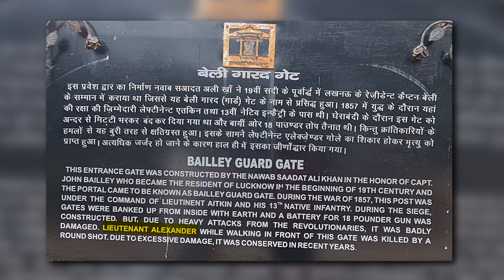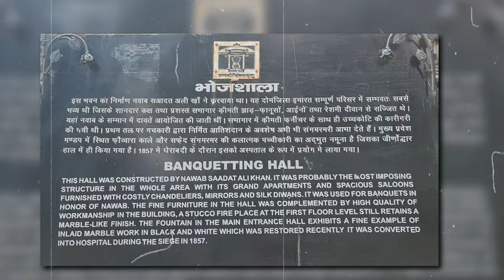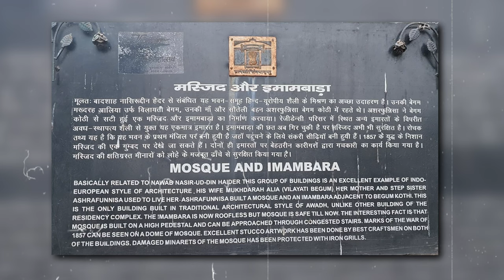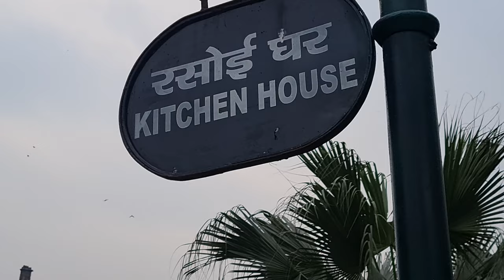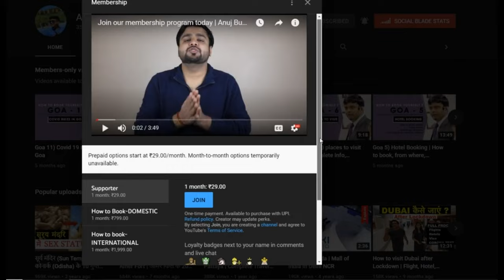11 interesting fact about The British Residency | ब्रिटिश रेजीडेंसी के 11 रहस्य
Lucknow, a large city in northern India, is the capital of the state of Uttar Pradesh. Lucknow. It is famous for its beautiful monuments, delicious food, and its history. It has so many tourist attractions and British Residency is one of them. The Residency, also called the British Residency and Residency Complex, is a group of several buildings in a common precinct in the city of Lucknow, Uttar Pradesh. In this video, we are going to show you the top 11 secrets of British Residency. It is also a complete tour of the British Residency. So if you want to plan to visit this place then you should watch this video till the end.

0:00 – Intro
1:51 – Tickets and Timings British Residency
2:09 – #1 Baillie Guard Gate
2:58 – #2 Treasury Building
3:31 – #3 Colonel Robert Hope Memorial
3:50 – #4 Banquetting Hall
4:41 – #5 Dr. Fayrer’s House
5:30 – #6 Masjid & Imambara
6:14 – #7 Begum Kothi
7:05 – #8 Kitchen House
7:28 – #9 The Memorial Museum
8:03 – #10 Main Residency Building
8:45 – #11 Other Building
9:12 – Conclusion